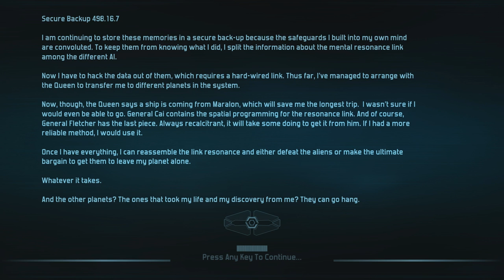Let's Play Defense Grid 2 (part 20 - The Traitor [blind])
This is it. The traitor will be dealt with and so will the aliens!